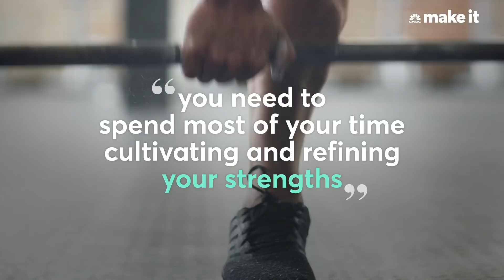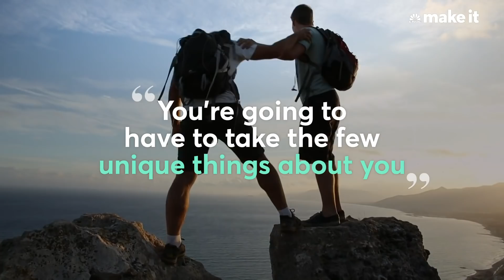Marcus Buckingham: How To Succeed At Work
We’re given a lot of advice about how to perform our best at work. We’re told that you have to be well-rounded in order to succeed or that you should constantly solicit negative feedback about yourself. However, many of these ideas are often founded on dogma which can be ineffective in actually helping us to improve our lives at work.

Here, bestselling author and talent expert Marcus Buckingham breaks down the research behind how to succeed at work.

Extensive research suggests that there are three proven things you can do right now to win at work. By understanding these simple concepts, you’ll be surprised at the ways you’ll be able to improve and the unique contributions you’ll be able to make.

1. Redefine strengths and weaknesses

When you ask for the definition of “strengths” and “weaknesses,” you’ll typically hear that strengths are what you are good at, and weaknesses are what you’re bad at. You might also hear that you’re the least qualified person to identify your own strengths and weaknesses.

Luckily, none of that is true.

Think about the skills you’re good at, but really hate — things that, because you are a driven and responsible adult, you can do well, even though you don’t enjoy them. In fact, you may even feel like they drain and drag you down.

You may be the best public speaker at your company, but if preparing for a presentation leaves you in a cold sweat and you’re miserable while you’re presenting to a large group, you shouldn’t consider it strength, no matter how “good” at it people tell you that you are. If you hate something even though you’re good at it, it’s a weakness, not a strength. It weakens you, and nothing that impairs your ability to be better can ever be a strength.

Therefore, a strength is an activity that strengthens you. You often look forward to it and time seems to fly when you’re actually doing it. And when you’re done, you feel proud, satisfied, maybe even energized. Using this insight to reflect on your unique strengths is the first step to winning at work.

2. Don’t seek out critical or negative feedback

We’re often told that to grow in our careers, we need to seek out hard, unbiased truths about ourselves. But negative feedback is about as helpful as an anvil to the head. Rather than help you become the perfect, well-rounded employee, negative feedback triggers your brain into fight-or-flight mode. If you can imagine trying to learn calculus while running from a predator, that’s your brain trying to improve yourself while processing negative feedback.

Instead, try to seek out “positive coaching attention.” When your boss praises you, ask him or her to tell you exactly what worked about what you just did. Have your boss break it down to help you better understand your own contributions. It will help you take your unconscious actions and make them conscious habits. Then you can recreate those actions, refine them, and do them again.

Additionally, surround yourself with people who acknowledge when you do something right and help you step out of yourself. Seeing exactly how you have succeeded is the best way to grow in your career.

3. Take action and build on your strengths

People will tell you that the best way to grow at work is to focus on your weaknesses. That’s not true. If you want to grow, you need to focus on skills and practices that are already strong. Those strengths, rather than your weaknesses, should guide your improvement.

Your brain will grow most where you already have a competitive advantage. New synaptic connections – the neural pathways that help us learn — grow where the most synaptic connections already exist. That’s why brain scientists say that learning is like growing new buds on an existing branch. In order to grow and improve, you need build on what you naturally do well.

This doesn’t mean you should ignore your weaknesses. If there are areas that need work, then sure, take a machete and hack your way through them. Just don’t expect those weak areas to lead you to excellence. At the very most, you can go from really bad, to just not good.

Excellence isn’t about fixing weaknesses. To truly win and stand out, find the unique things about yourself that are beautiful and powerful, and use them to craft your unique contribution.

3 proven ways to win at work, says world-renowned talent expert | CNBC Make It.